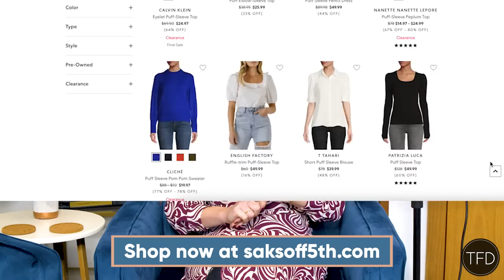My 10 Favorite Movies That Actually Deal With Poverty & Class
Join this channel at the $4.99 tier to check out our most recent bonus video on the myth of the Oscars meritocracy and to get a chance to have Chelsea answer one of your questions!

Just in time for the end of awards season, Chelsea decided to give her own form of recognition: movies that actually do a good job representing poverty and social class issues, rather than glossing over or downright exploiting them.